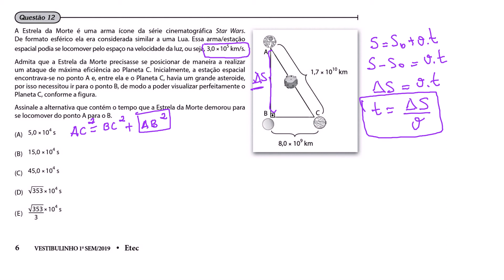ETEC 2019 | QUESTÃO 12 - MATEMÁTICA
Q12
Instagram: @prokablan